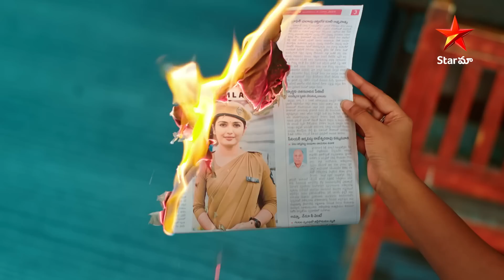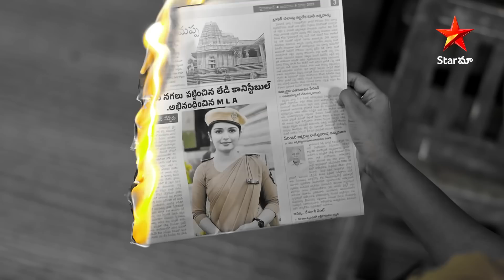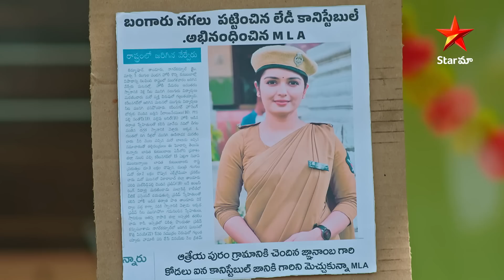Janaki Kalaganaledu - Episode 528 Highlight 2 | Telugu Serial | Star Maa Serials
Janaki Kalaganaledu - Episode 528 Highlight 2.
Watch janakikalaganaledu Telugu Serial Mon-Sat at 1:30pm only on StarMaa